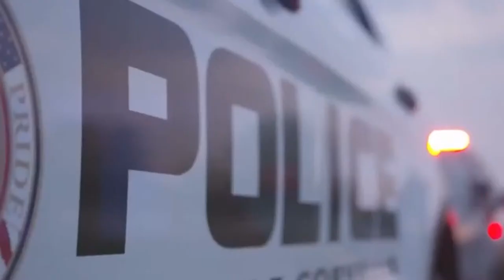Kash Patel Joins Liberty and Justice For The Second Time! - CPAC NOW